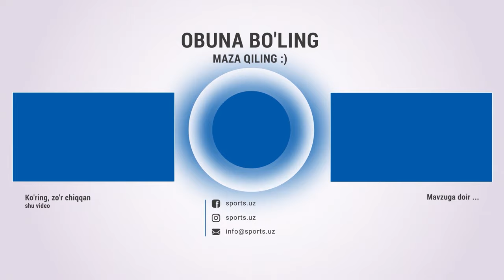Bunyodkor - Neftchi 2:1. Gollar, qizil kartochkalar va xavfli vaziyatlar HIGHLIGHTS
Навбахор,Navbahor,Paxtakor,Bunyodkor,Neftchi,Qizil kartochkalar,Red Cards,o'zbekcha Highlights,Highlights,2:1,Penaltilar,Bunyodkor vs Nefchi,Qiziqarli o'yin